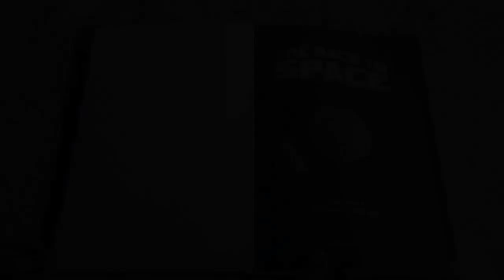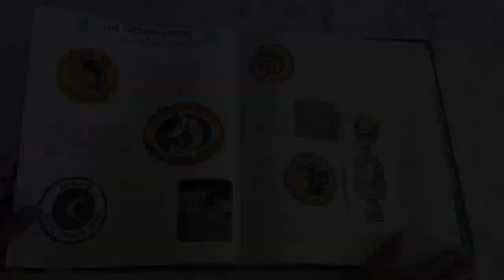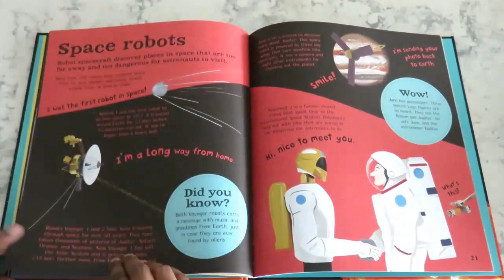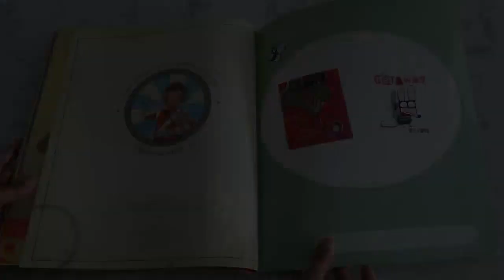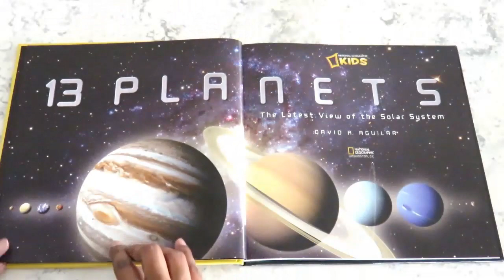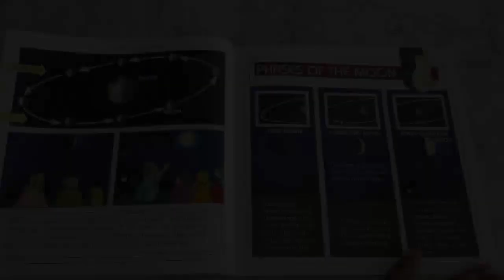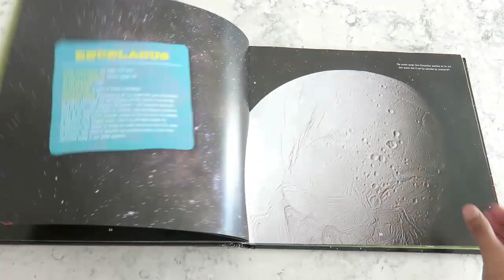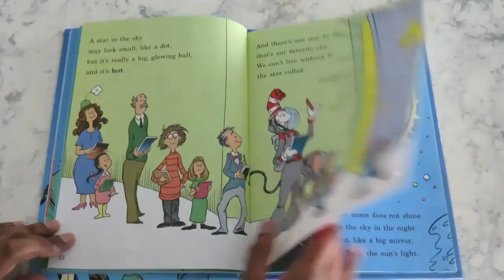Astronomy Space Science Books: Part 2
Hi Everyone, this is a 3 part series on astronomy and space-related books. Their definitely worth checking out

Book Links:
1) The Race to Space: From Sputnik to the Moon Landing and Beyond
2) Space Kids
3) The Know-Nonsense Guide to Space
4) Curious Questions & Answers about The Solar System
5) Spacepedia
6) Awesome Book of Space
7) The Scale of the Solar System
8) Awesome Space Tech
9) Wow! Look What's in Space!
10) Big Book of Stars and Planets
11) Big Book of Stars and Planets
12) Astro Kittens: Cosmic Machines
13) Usborne Lift the Flap Very First Questions & Answers: What Are Stars?
14) Usborne Look Inside Space
15) Usborne Questions & Answers About Space - Lift-The-Flap
16) Mungo and the Spiders from Space
17) Ludwig the Space Dog
18) Star Light, Star Bright: Exploring Our Solar System
19) Basher Science: Astronomy: Out of this World!
20) Gravity Is a Mystery
21) The Usborne Book of the Moon
22) Why Do We Call Pluto A Dwarf?
23) 13 Planets: The Latest View of the Solar System
24) Jump Into Science: Stars
25) The Sky Is Full of Stars
26) Stargazers
27) The Moon Book
28) The Moon Seems to Change
29) On the Moon
30) Under the Southern Cross
31) Under the Milky Way
32) Maths in Space: It's A Mathematical World
33) 100% Get the Whole Picture Space and Time
34) Discovering Planets and Moons
35) Looking Up!: The Science of Stargazing
36) The Stellar Story of Space Travel by Patricia Lakin and Scott Burroughs
37) Secrets
38)Night Sky